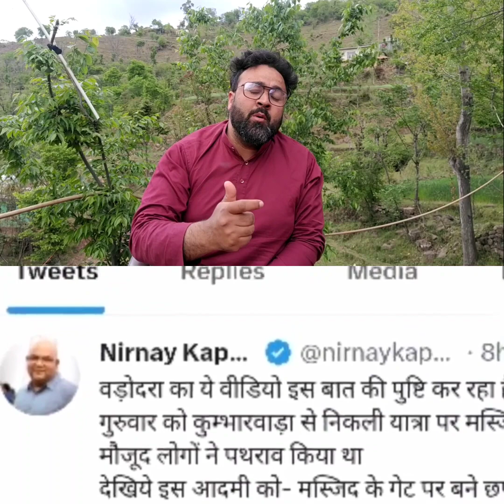Prime minister modi bjp's mla rajasingh is also lawaqar H Bhatti